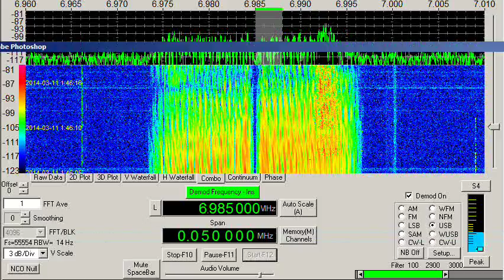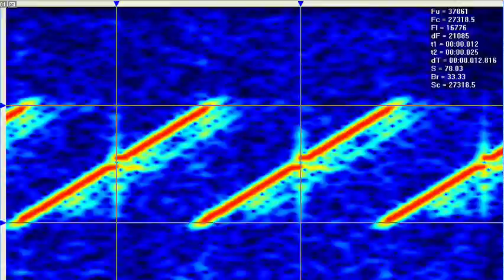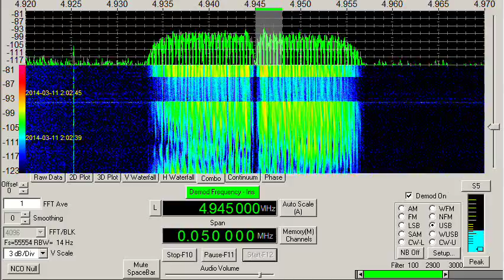Radar, interrupted FMCW, 6985 and 4945 kHz, March 11, 2014, 0145 UTC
This is an unusual radar waveform, I have not seen it used on HF before.  The basics are that it is about a 21 kHz wide FMCW with a repetition rate of about 78 Hz, resulting in a chirp rate of about 1.638 MHz / sec.  However right in the middle of each sweep is a gap of about 1.5 kHz and around this gap the sweep is non-linear, as can be seen in the still images I included.

I have only seen this waveform used one day, on two frequencies, first 6985 kHz and shifting from that frequency to 4945 kHz.  Propagation at that time of day supports the source as being in the Americas.  A DF cut was not taken.